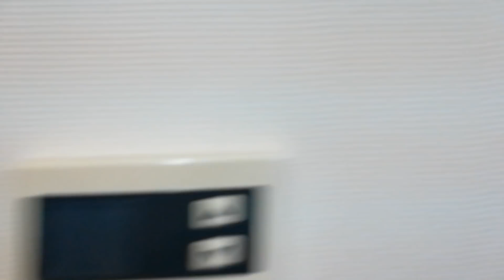【嫁車勝手に改造】暴風の中スイスポをガチ洗車してみた！【番外編】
【チャンネル隊長オススメ洗車用品】
PROSTAFF(プロスタッフ) 自動車塗装面用電動ポリッシャー

PROSTAFF(プロスタッフ) ワックス シャインポリッシュワックス

 加圧式 ポータブルシャワー7L

※冷凍・冷蔵が必要ななま物
　開封済みの食品・商品
　危険物等は受け取れませんので、ご了承ください。

ご連絡はビジネスメールよりお願いします。